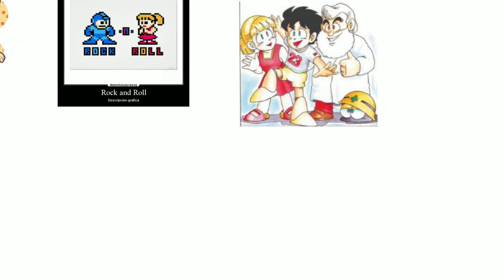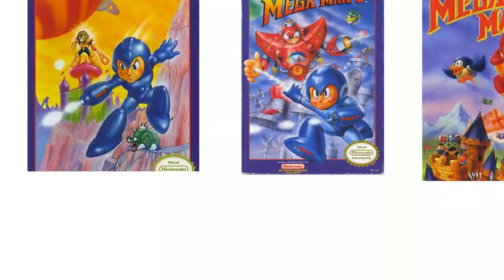Draw My Life Megaman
MI PEQUEÑO HOMENAJE A UNO DE LOS MAS GRANDES DEL MUNDO DE LOS VIDEOJUEGOS
MEGAMAN